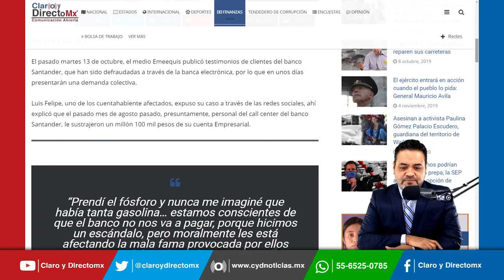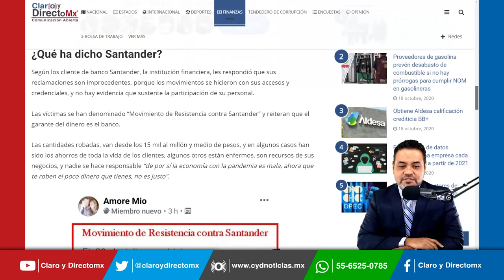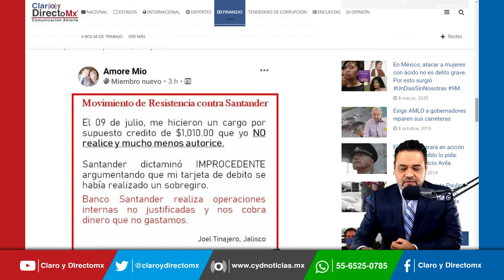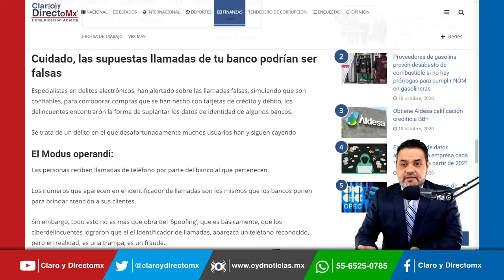Banco Santander niega defraudación masiva a sus clientes, habrá demanda colectiva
Luis Felipe, uno de los cuentahabiente afectados, expuso su caso a través de las redes sociales, ahí explicó que el pasado mes de agosto pasado, presuntamente, personal del call center del banco Santander, le sustrajeron un millón 100 mil pesos de su cuenta Empresarial.